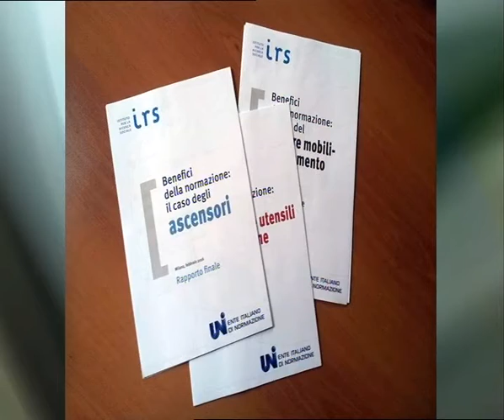Consumatori e normazione tecnica - Alberto Monteverdi di UNI per RAI 3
Intervista ad Alberto Monteverdi (dirigente Area Comunicazione UNI), in onda su RAI 3 Lombardia sabato 7 gennaio 2017 (e in replica sabato 11 febbraio), realizzata con CODICI - Centro per i Diritti del Cittadino. "Da quasi 100 anni il nostro compito è definire come fare bene le cose. La normazione si interessa di infiniti argomenti che interessano i consumatori". Un'esperienza quotidiana, quella con i prodotti e i servizi "a norma", che spesso passa inosservata.